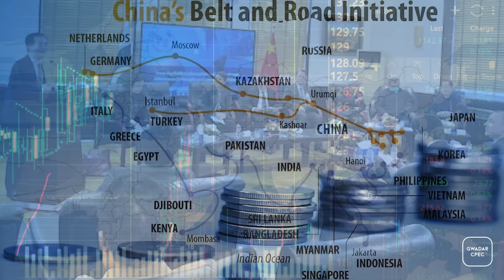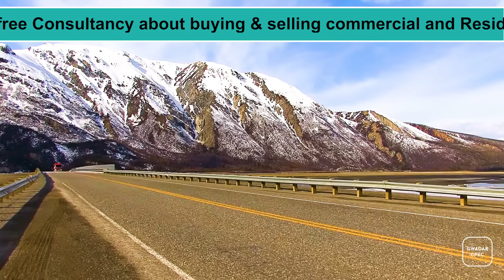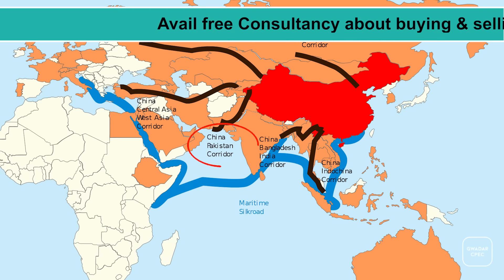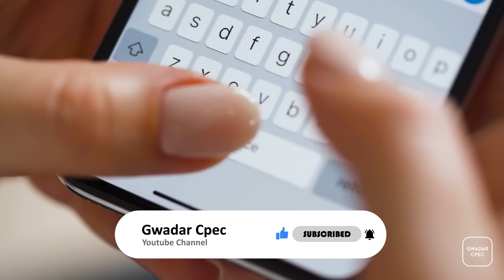CPEC's Most Important Projects Are Here | Who China Will Boom Asia | Gwadar CPEC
After a long wait, the time has come for the rise of CPEC. Finally, the time has come for which Pakistanis and Chinese have been waiting. have come and both have reiterated that they will make an excellent example of the Belt and Road project of CPEC and present it to the world and the world will see how a joint project will boost the economies of the two countries. China and Pakistan have agreed to make CPEC an example of high-quality development under BRI and speed up implementation of CPEC projects. The two sides reviewed aspects of bilateral relations including cooperation under the China Pakistan Economic Cooperation (CPEC), trade, economic and financial cooperation, cultural exchange and people-to-people relations, and expressed their commitment to further strengthen cooperation. Repeated The Federal Minister for Planning expressed the government's commitment to properly celebrate the milestone of the Belt and Road Initiative (BRI) and CPEC in July this year.